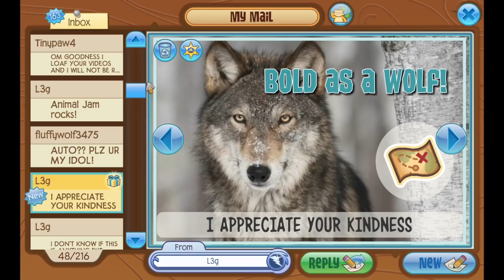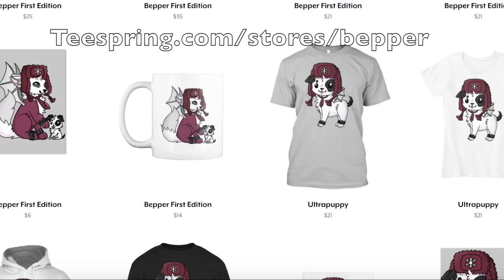A Black Long Spiked Collar In My Mailbox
Animal Jam videos made by an Animal Jam person for Animal Jam people!
Today in Animal Jam, I do a fun Mailtime!

- Bepper 🦄